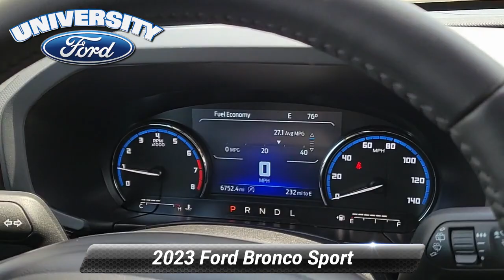Used 2023 Ford Bronco Sport Outer Banks, Durham, NC B39964